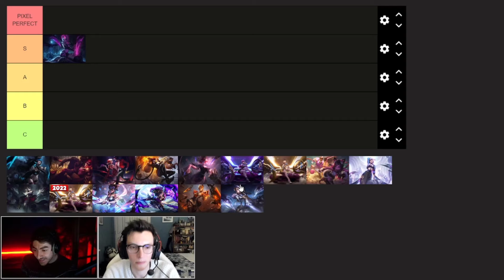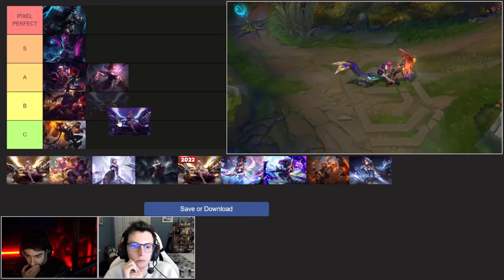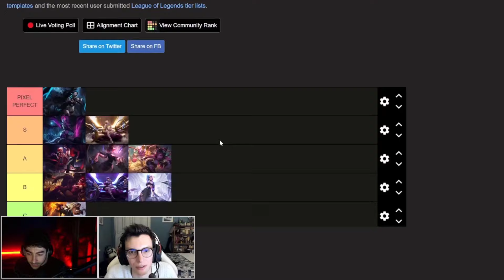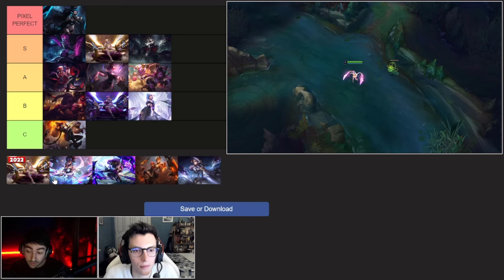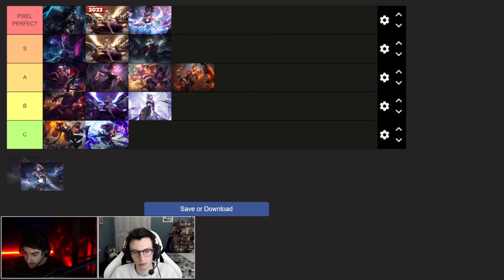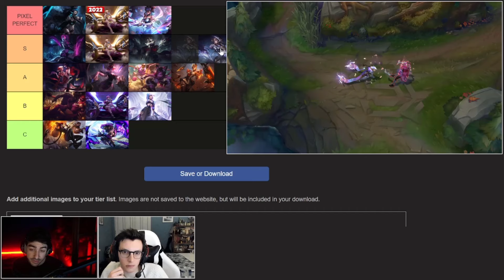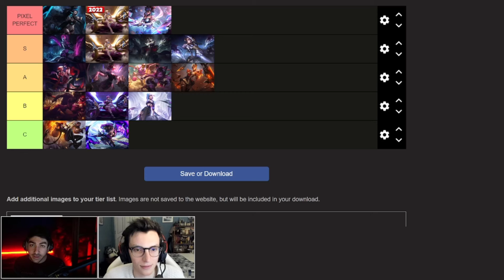TIERLIST DES SKINS EVELYNN 🥇 (avec Moondiak)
00:00 - Intro
00:11 - Skin de Base
01:14 - Shadow
02:09 - Masquerade
03:17 - Tango
04:31 - Safecracker
05:18 - Blood Moon
06:52 - KDA
09:35 - KDA PRESTIGE
11:03 - Sugar Rush
13:31 - KDA All Out
15:18 - Coven
18:22 - KDA PRESTIGE 2022
19:37 - Spirit Blossom
20:51 - Soul Fighter
22:30 - High Noon
25:17 - High Noon PRESTIGE
26:29 - Conclusion

Voici notre tierlist des skins d'Evelynn !

OTP Evelynn 10M masteries - peak elo Master 600LP

Si vous avez des d'autres idées de vidéos que vous aimeriez voir sur le chaîne, n'hésitez pas à les proposer en commentaire !
Ou même d'autres invités que vous aimeriez voir sur le chaîne !